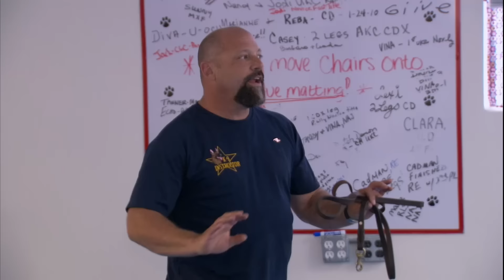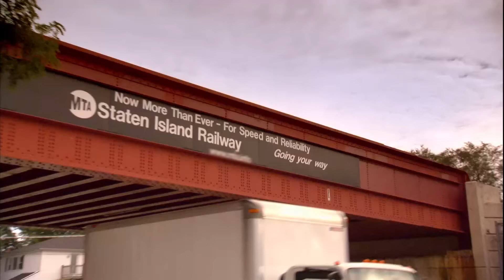Dangerous Dog Causes Trouble and Attacks Kids!😱 | Full Episode | It's Me or The Dog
A dangerous, hyperactive dog is causing trouble for a couple and their two kids. Victoria works to create a safe haven for the family and their pet.